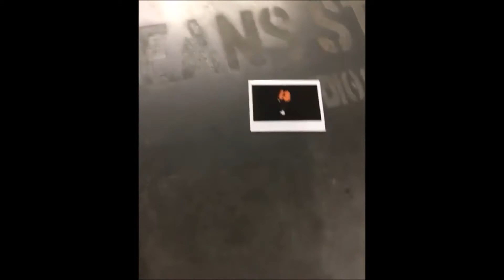Kodak Black Previews New Music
In The Past Month My vidoes have Been Demonitized Because I didnt reach the requirements on my youtube platform so there It Has Been Hard For me To maintain my Videos And promote them So if you like the videos and the message and content that im trying to bring to the channel if will have donation link below and its totally free

Connect your credit & debit cards to the Dosh cash back app. Use them where offers are available,book travel with Dosh, and get cash back, Auto-magically. Get 5$ EveryTime You invite A friend With your Unqiue Link And Plus Get 5$ When You link Your Debt Card or credit card For the First Time